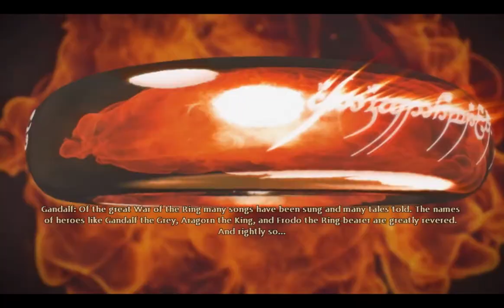Let's Play The Lord of The Rings War in The North - Episode 1: The Beginning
The first episode in a brand new Let's Play series, featuring Corey289 and myself. This wasn't really planned at the time, so that's why it's very amateurish, but whhodalyho!